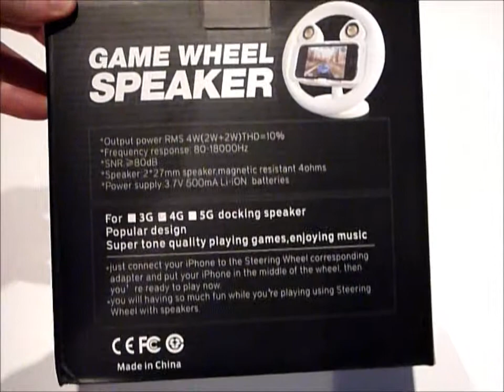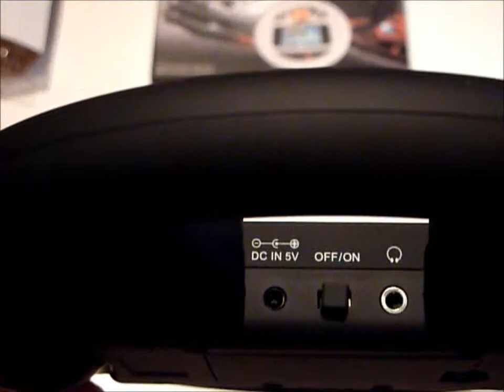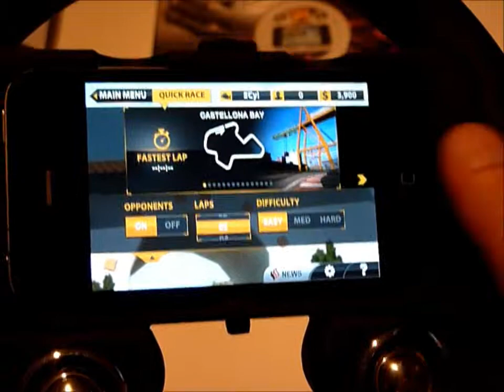iPhone 4 Gaming Wheel with Speakers Demo by GadgetFreakz.co.uk